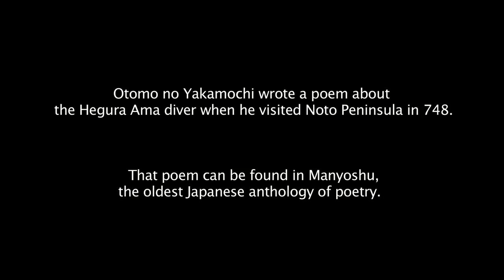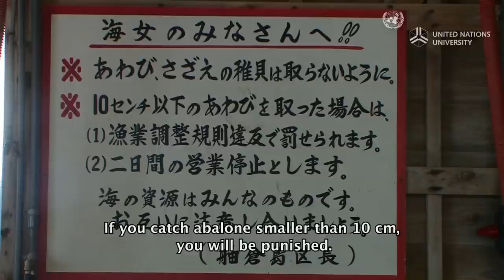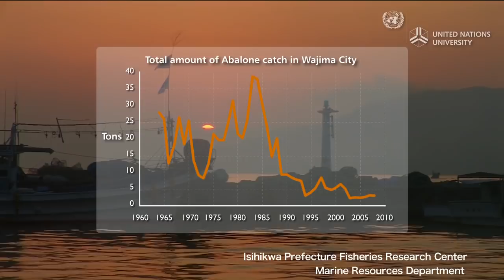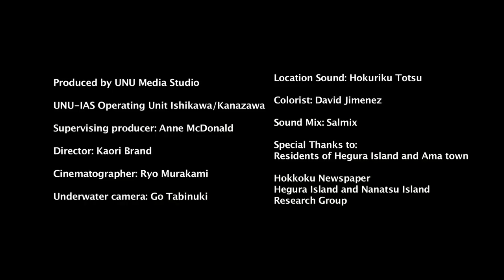Where the sea whistle echoes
Ama, the legendary women divers of Japan, have been practicing sustainable fishing for hundreds of years, but climate change coupled with overfishing is bringing them face to face with an uncertain future.